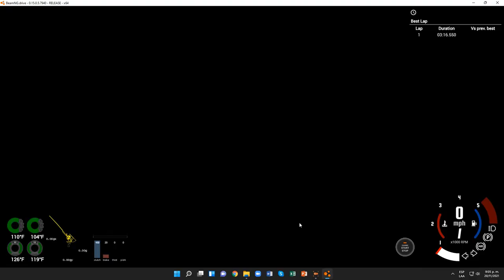BeamNG.drive (Time Trials) (Jeep [Brown])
Beast Coast el terreno para 4x4 d este tipo las q si demuestran d q estan hechas no como las q estan antes d esta q al nparecer son d papel se atascan se volcan menos d pasar